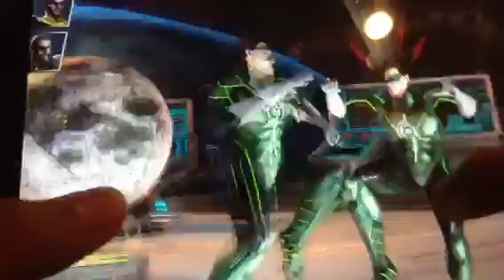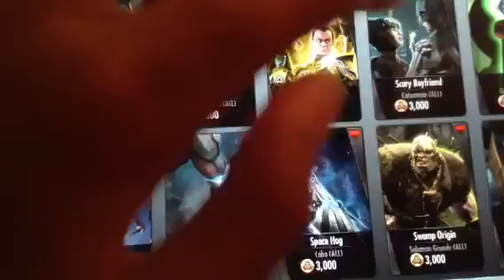Injustice Gods Among Us (From The Stream) Part 6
Yes sir... I am buying a support card FOR night wing :D
and some gameplay